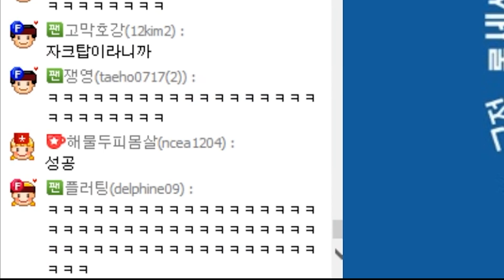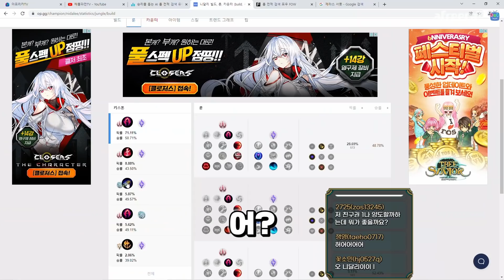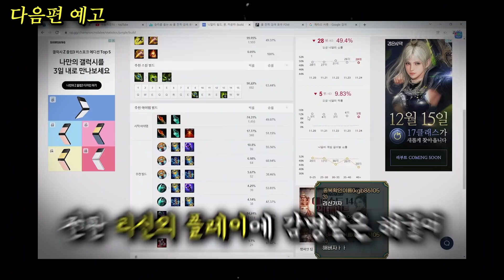울팀 미드의 충격 반전과 그녀를 막는 원킥맨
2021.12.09~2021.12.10 생방송 중 한 부분입니다.